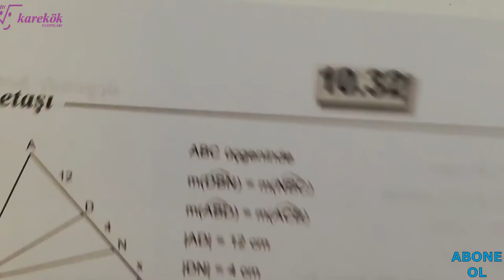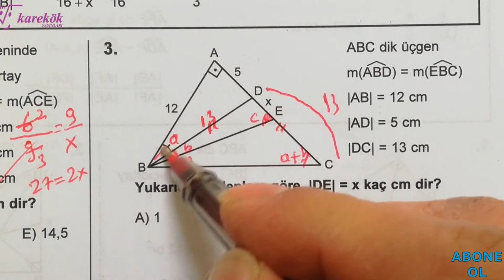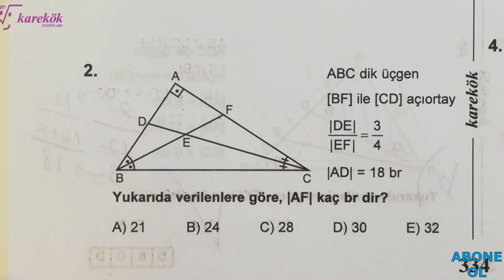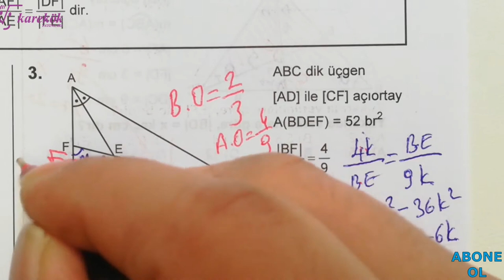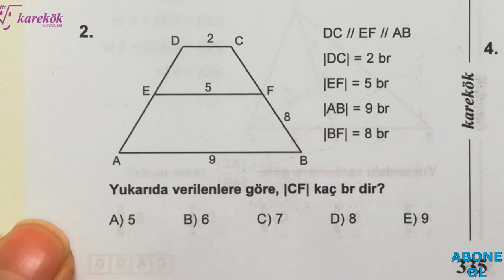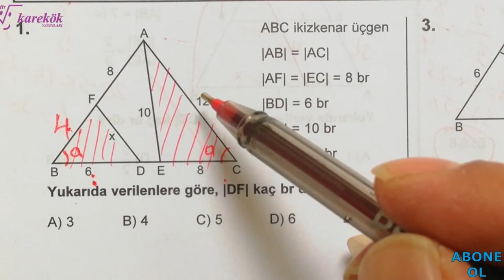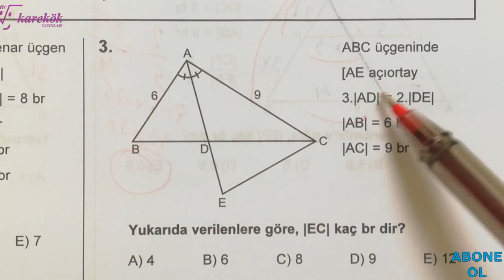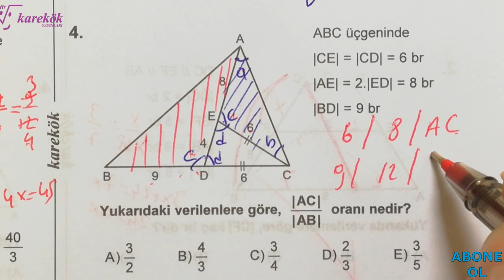BENZERLİK 32.33. 34.35. KÖŞETAŞLARI || MPS SORU BANKASI || KAREKÖK YAYINLARI || 10. BÖLÜM